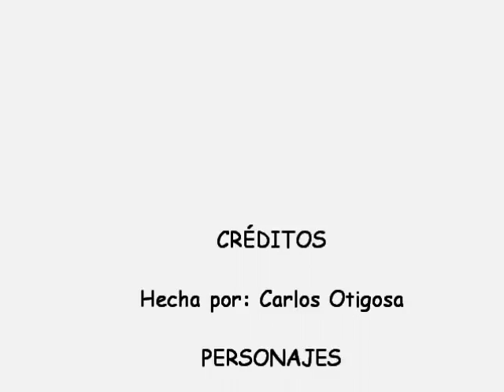M-A-R-T-A la pelicula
Esta pelicula fue rodada en el parque de atracciones, y trata de que una chica llamada Marta se declara a varias personas, pero luego esas personas se dan cuenta de que las están engañando y van a por ella, con el imprevisto de que ella se va a Málaga.